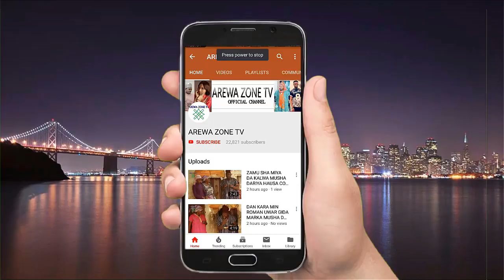Ni Dinma Da Kake Gani Tsohon Dan Caca Ne - Musha Dariya